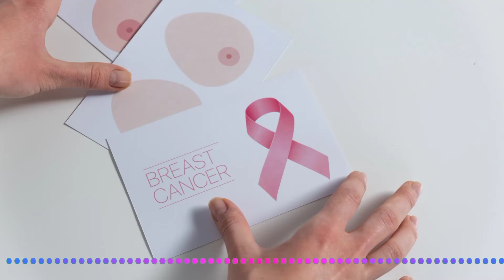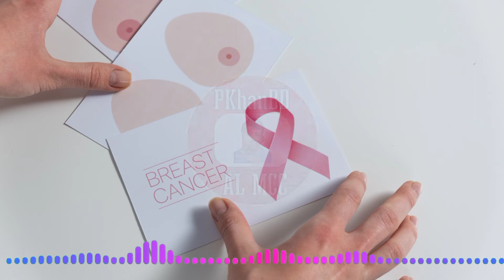Yah Ribon - E's Jammy Jams (No Copyright Music)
No copyright. For Free. Forever. We get it, you put a lot of work into finding the right song. It is even harder if you have to worry about copyright laws. However, if you use our channel for your search, you will never have to worry about copyright laws because we have done all the work of finding, filtering, and testing to make sure you can use and monetize each song in our library.

This Music Add From YouTube Audio Library.
🎵 Track Info:

Title: Yah Ribon
Genre: Country & Folk
Mood: Inspirational
Artist: E's Jammy Jams